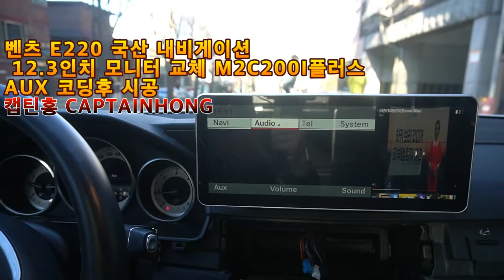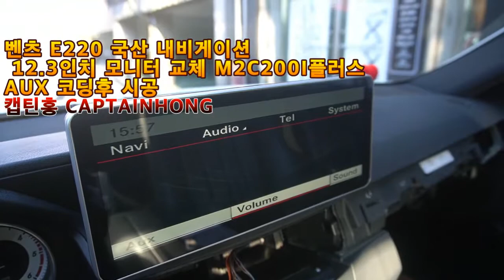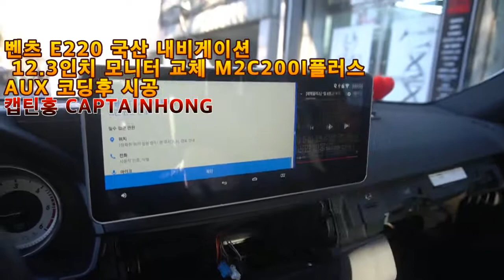[수입차네비블랙박스 캡틴홍CAPTAINHONG] 2014 벤츠 E220 AUX 코딩후 내비게이션 국산 12.3인치 모니터 교체 M2C200I플러스 아이나비 온라인 업데이트 시공.